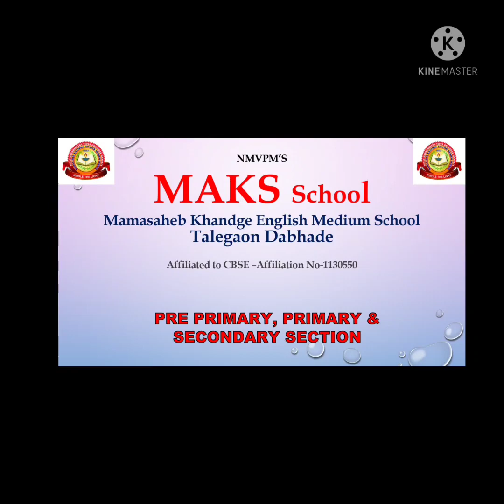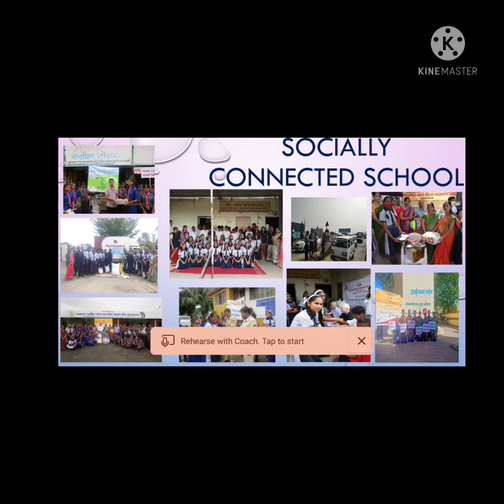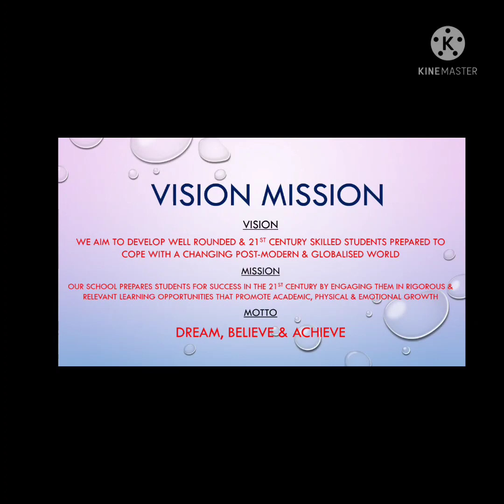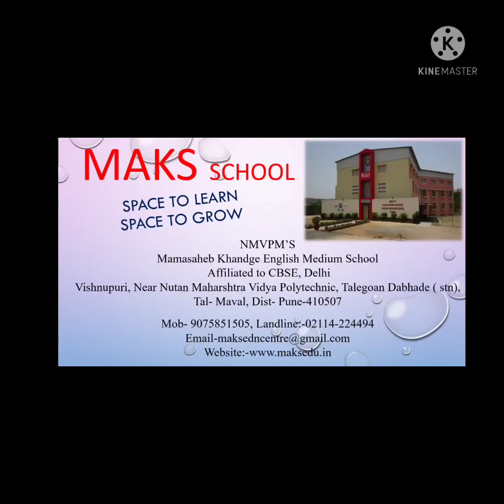Admissions Open for AY 2022-23 | Talegaon Dabhade